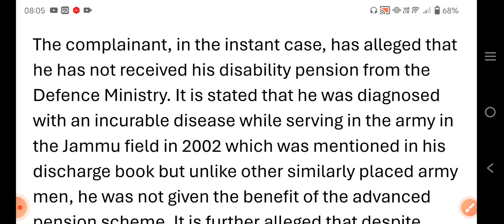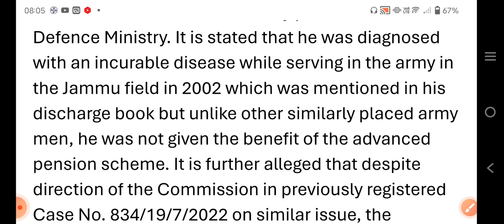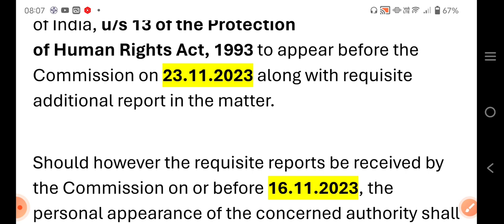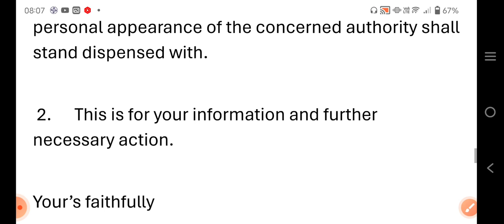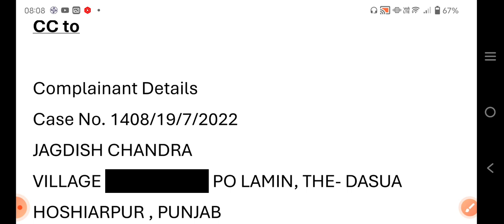Disability Pension केस में रक्षा मंत्रालय सचिव को मानवाधिकार आयोग का समन? 23 नवंबर को रिपोर्ट तलब!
chng.it/4BmWBRTG

80 ve saal se milega 20% jyada pension

 pension calculator